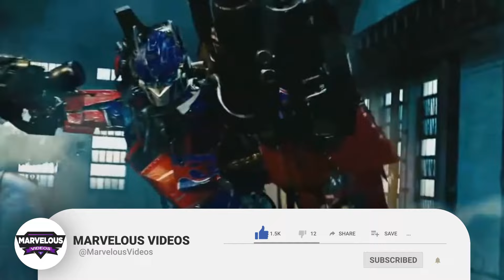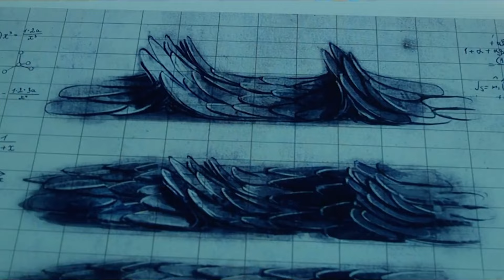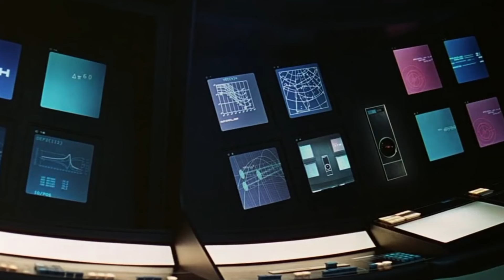13 Most Powerful & Iconic Robots/Android In Sci Fi Movies - Explored In Detail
13 Most Powerful & Iconic Robots/Android In Sci Fi Movies - Explored In Detail